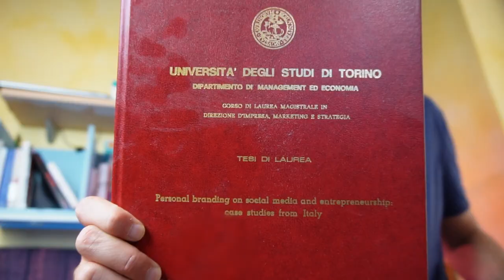Perché ABOLIRE la TESI DI LAUREA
Perchè bisogna abolire la tesi di laurea? Per via di un sistema univesitario che non funziona e che fa perdere tempo a tutti. Cerco di spiegarlo in questo video.